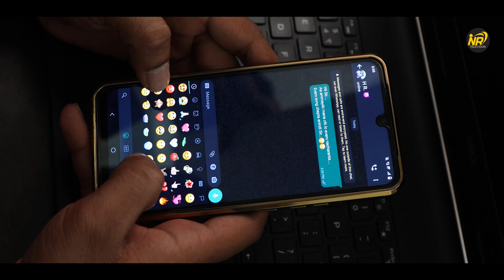Triangle Love ll Latest Telugu Shortfilm ll Aarkay ll Chandra Shaker ll Poornima ll Sudhakar Bartley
Triangle Love ll Latest Telugu Shortfilm ll Aarkay ll Chandra Shaker ll Poornima ll Sudhakar Bartley ll NR Television

Production : NR Television
Producer : Sreerama Nagaraju
Direction : Aarkya
Dop : Srikanth Thalari
Editor : Nikhil Burgula
Dubbing Studio : Elite Studio

Cast :- Chandra Shekar, Poornima, Shafi, Manoj, Prudvi,Shivaji,srikanth,nikhil